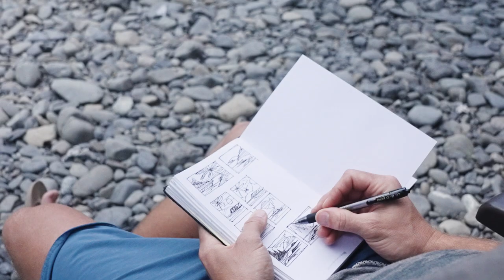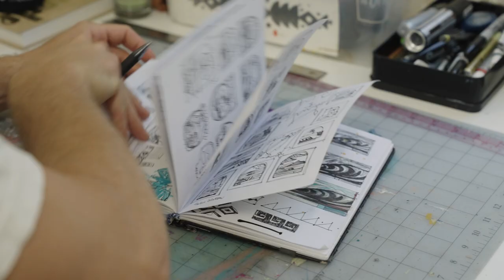In Their Element: Erik Abel | Painting Waves | Presented by Outside Van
Erik Abel has scoured the globe exploring, surfing, and painting the perfect wave. Through his studios Abel Arts and Abstract Pursuits, he has reached a global audience with his surf inspired art.

InTheirElement is a series presented by Outside Van diving into the stories and mindset of adventurers, athletes, artists, and outdoorsman finding their calling in the outdoors.

For a Behind the Scenes write up of Erik and his artwork, please visit our community post